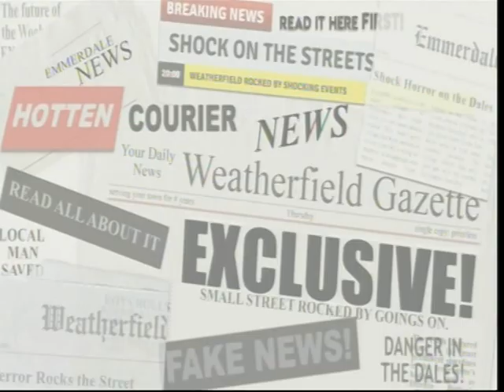Woman in Pink Satin Blouse